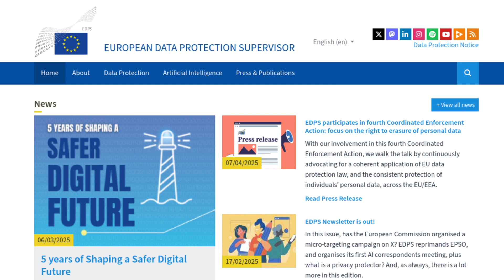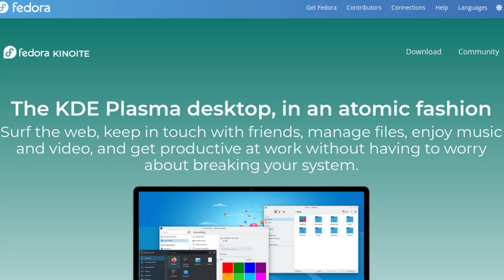An Operating System for Europe… Without Europe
The European Union is exploring its own Linux-based operating system… but it's built on Fedora, a U.S.-linked project. Can we really talk about digital sovereignty this way? Let’s break down the contradictions of EU OS and what it means for open source in Europe.